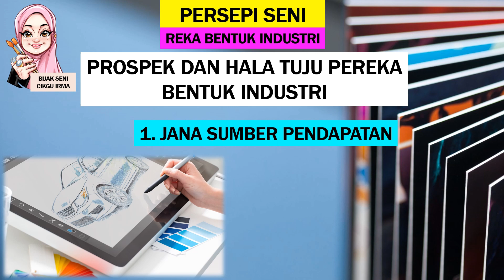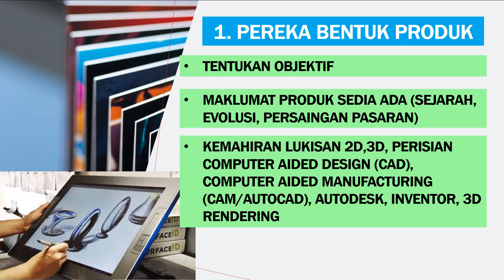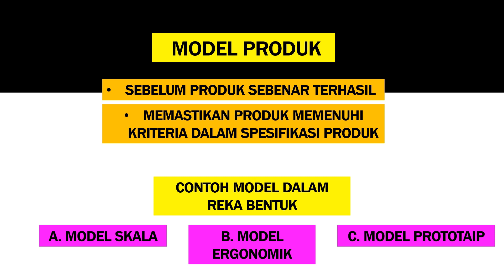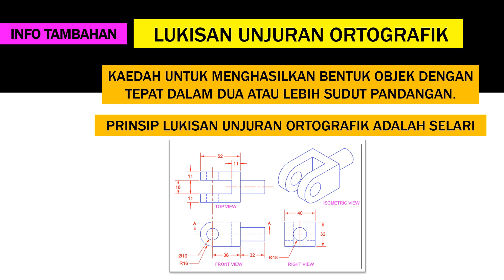REKA BENTUK INDUSTRI T5 KSSM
CLICK LINK UNTUK LEMBARAN KERJA REKA BENTUK INDUSTRI